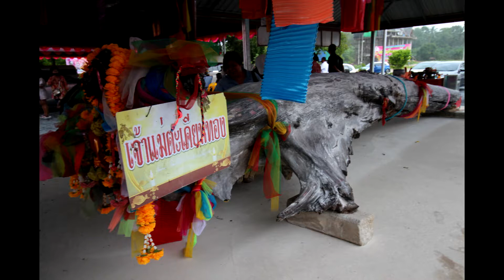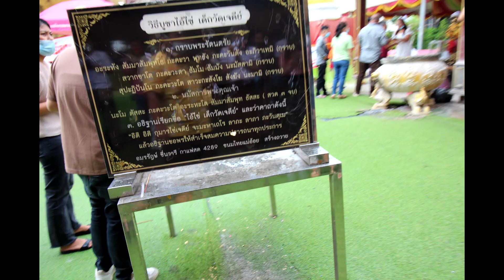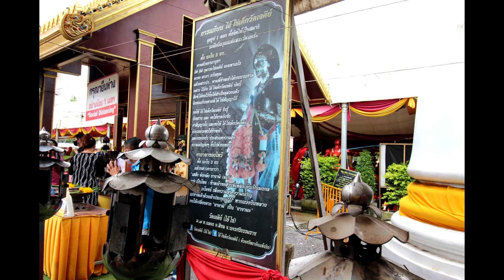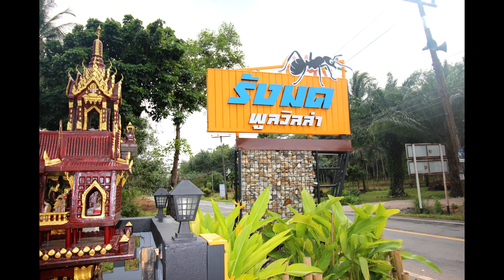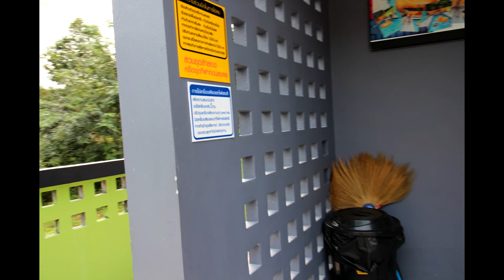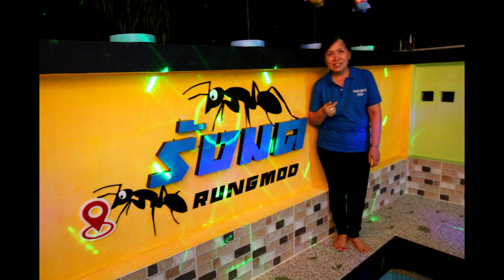รวมภาพรวมเพลง วันไปใต้ไหว้ไอ้ไข่ ถ่ายเอ็มวีให้หนุ่มรถตู้